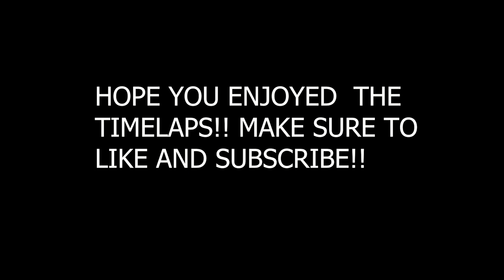Watch as BlackBelt Builds the mega base!! In Hardcore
Come watch as BlackBelt builds the mega base that took over 144,000 materials to build!!